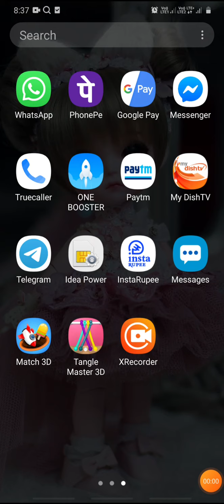Oo gameing chanel